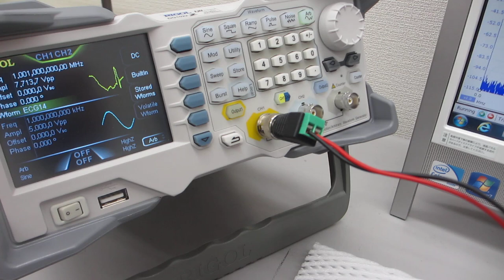スイープ発振とパルス発振の発振条件による、非線型振動の伝搬制御技術（超音波システム研究所）